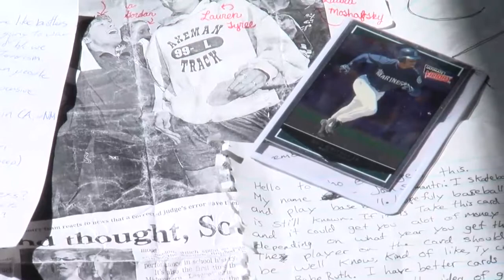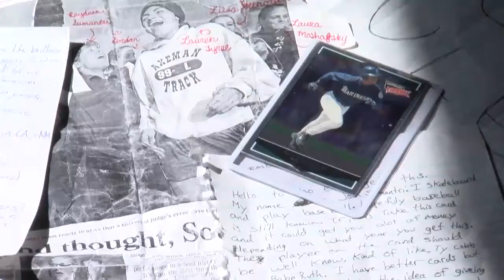A Time Capsule from the sports seasons past: A surprise for house rehabbers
One couple rehabbing a local Eugene home found a time capsule while going through their new property. And within hours, they were connected to a local sports story 20 years in the making.